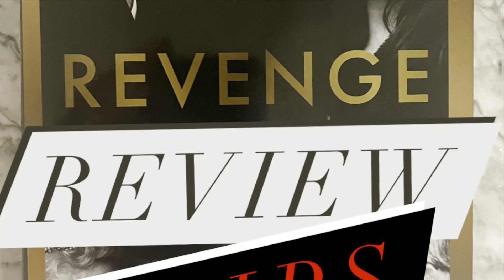The Bullying Allegations See the Bright Light of Day! (Clip)